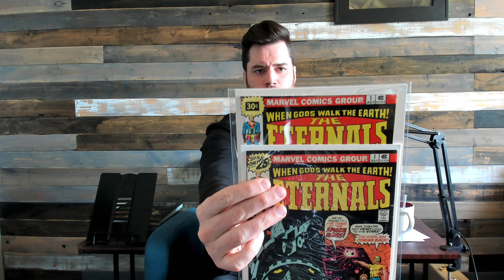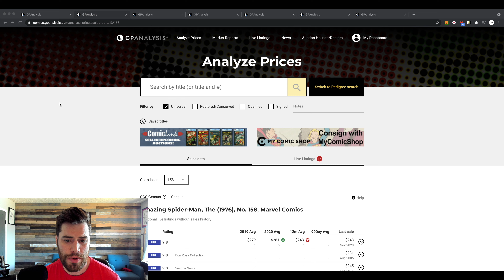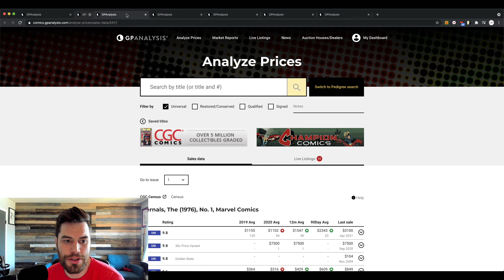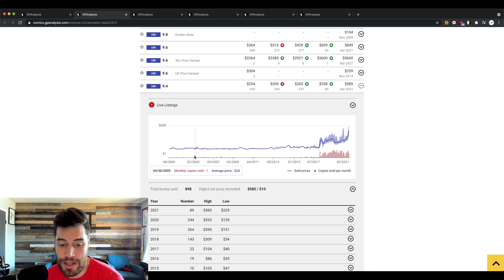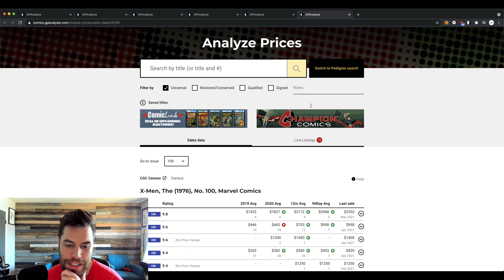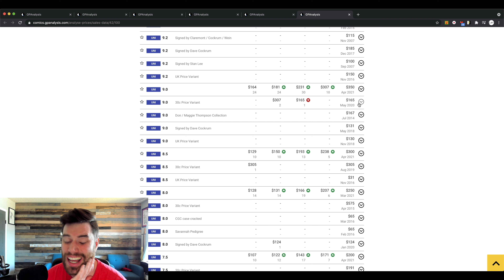30 CENT PRICE VARIANTS! What Are They & How Much Are They Worth? | MARKET ANALYSIS & COMIC INVESTING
Have you ever come across a 30 Cent price variant on a comic book when it normally says 25 cents? Well in this video I'll break them down and talk about their value.